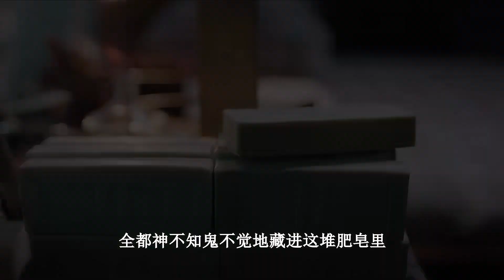女人把一箱金條藏進肥皂里，不料卻被7歲侄子偷抱出門